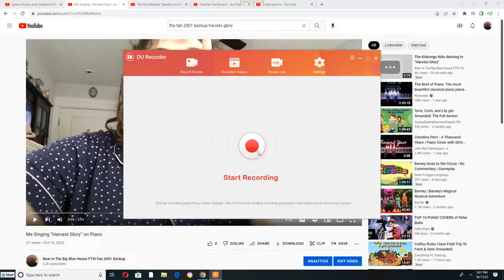Jessica Moore and Josephine Moore Sing Along to "Harvest Glory"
That's Me Brand New Song in English and Spanish